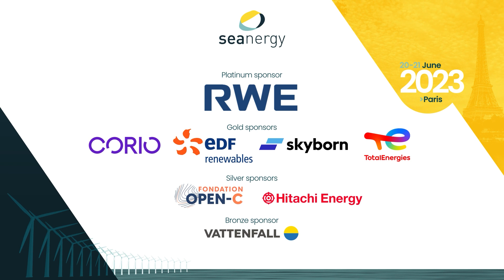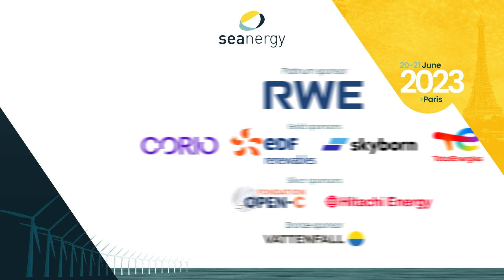Cedric Lebousse, EDF Renewables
Cedric Lebousse, director of renewable marine energies France, EDF Renewables

Interview @ Seanergy 2023, Paris expo porte de Versailles